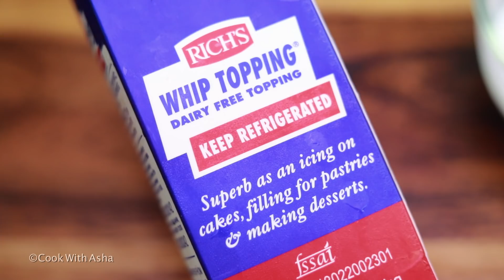NO FIRE BREAD PASTRY CAKE l Kids Recipe l Fireless Cooking l Cook With Asha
Hello Everyone,
We at Cook With Asha bring you an amazing show to cook some of your favourite recipe in the most easiest way!